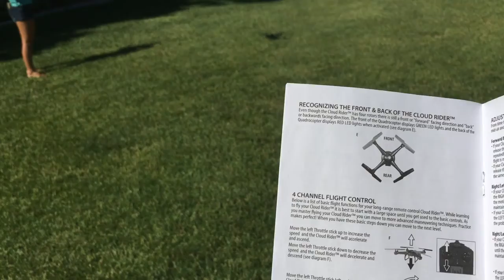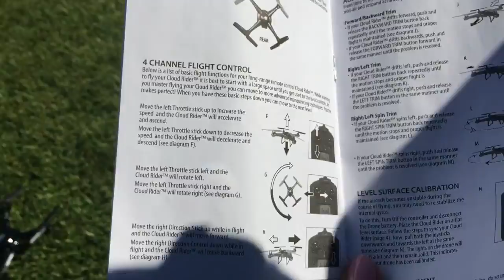Drone Day!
June 21,2017| Today Kylee and I decided to practice flying the new drone that I just got. We went to the community park and managed to get it off the ground and relatively high in the air!

**This video is not professionally edited

The drone is a CloudRider

Jeremiah 29:11